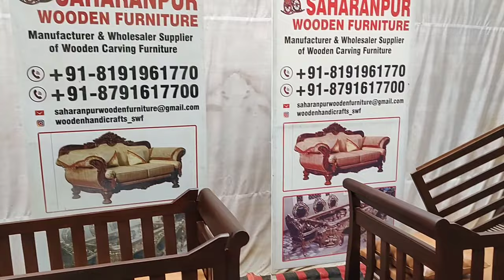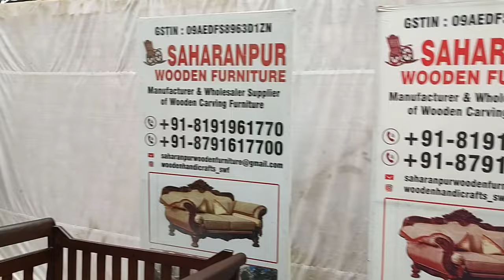Baby cot, Baby bed, kids cot, child cot bed, royal furniture, luxury furniture, maharaja furniture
Cozy dreams await in this adorable baby bed! 😴✨ Give your little one the sweetest slumber with our comfy and safe crib.

Furniture for Home at Cheapest Price,
Furniture for Home at Low Price,
Sofa at Low Price Bed at Low Price,
Dining Table at Cheapest Price,
Coffee Table at Cheapest Price,
Onyx Marble,
PU Polish,
Polyester Polish,
Metal Furniture,
Chair at cheapest price,
Kirti Nagar Furniture Market,
Kirti Nagar Timber Market,
Modern Mandir Designs,
Plywood Furniture,
Feather Foam,
Meranti Wood,
Teakwood,
Stainless Steel Sofa Legs,
Chairs at reasonable prices,
Chairs Designs,
Plywood Mandir,
Wooden mandir,
Marble Mandir,
Furniture market,
delhi Sofa market,
delhi Furniture bazaar,
Home furniture,
Office Furniture,
L shape sofa at cheap price,
Sofa market,
designer sofa,
furniture market Delhi,
Delhi furniture bazaar,
home furniture,
furniture at cheap price of
office chairs wholesale,
wholesale bazaar,
sofa at cheap price,
sofa market,
lounger sofa,
sofa market delhi,
sofa market,
delhi market,
designer home furniture,
wholesale furniture market delhi shastri park ,
furniture market in east delhi , furniture market in delhi ncr ,
furniture market in new delhi , gandhi nagar furniture market delhi ,
Mughal furniture design
latest furniture market in delhi,
latest video delhi luxury furniture
Baby cot,
Baby cot bed
Kids cot
Kids bed
Child cot
Child bed
furniture market
delhi old furniture market,
Maharaja furniture
Royal Design furniture
Mughal furniture
panchkuian road delhi sasta furniture market,
study table delhi used furniture market,
furniture market in panchkuian road Delhi
Saharanpur Furniture market,
Saharanpur Furniture,
Furniture market Saharanpur,
Wooden furniture Saharanpur,
Wooden furniture,
Furniture Saharanpur,
Luxury furniture,
Royal furniture,
Handcrafted furniture,
Carving furniture,
Teak wood furniture,
Mumbai furniture,
Banglore furniture,
Maharashtra furniture,